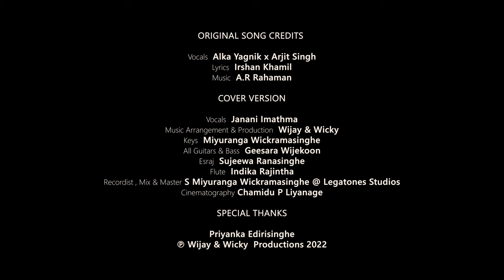Aghar Thum Sath Ho | Cover Version | Janani Imathma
Vocals - Alka Yagnik x Arjit Singh
Lyrics - Irshan Khamil

Cover Version Music Arrangement & Production - Wijay & Wicky
Keys - Miyuranga Wickramasinghe
All Guitars & Bass - Geesara Wijekoon
Esraj - Sujeewa Ranasinghe
Flute - Indika Rajintha
Recordist , Mix & Master - S Miyuranga Wickramasinghe @ Legatones Studios

Cinematography - Chamidu P Liyanage